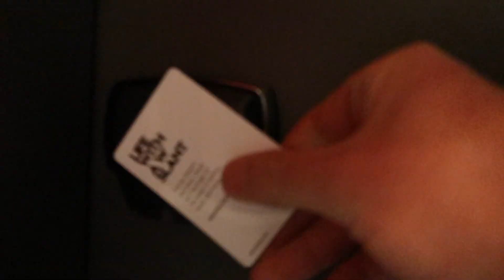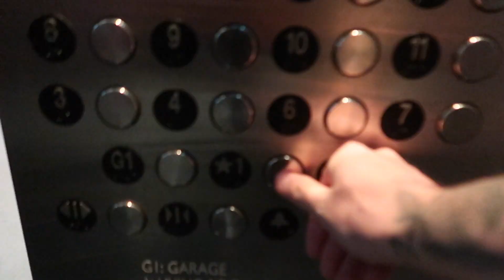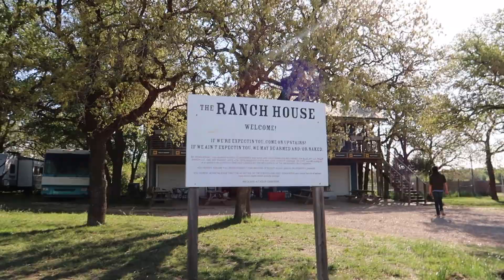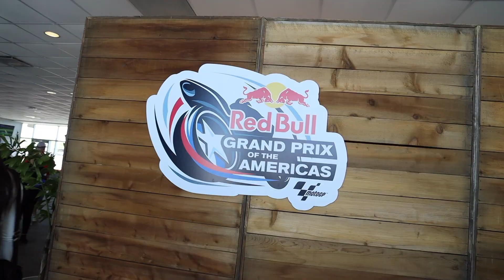Red Bull surprised my girlfriend and I with this...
My Gear:
Enginehawk Jacket:

Send me fan mail:
GBear X MMS
132432
Dallas, Texas
75313

FAQ:
How we communicate:

Helmet:
Ruroc

-My Bikes:
2017 Honda Grom (Casper) RIP
2019 Honda Grom (Jasper)
2016 Yamaha Fz07

Rudi's Bikes
2018 Honda grom
2019 Yamaha R3

 If you read this far... I'm impressed ;)

*Must have written permission for the use of any of Gromie Bears content*